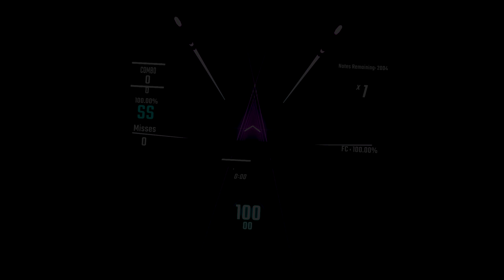I'M FALLING THROUGH THE HOURGLASSSSS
Jackie's Note: This song is absolutely going on my playlist lol
Beat Saber Score Info:
Hourglass | Mapped by Madchase | 94.31% SS Rank | FC | 732.07cr (HitBloq)
Tboo74
Flicksy._
Mokeknk
SpeeenVR
Sabers + Map
Also, just so some of you know, I'm a woman, not a man
Want my other socials, information about my gaming setup, settings, anything like that?
Original Jackiebrah Content. Not how to get better at Beat Saber, or What 1000 hours of Beat Saber looks like, or My first 400+ PP Play on Beat Saber, or DADADADADADA, or Beat Saber Stereotypes, This is not Taichi / Bandoot / hu hu hu hu hu / Tempex / makeUmove / LSToast content, I am Jackiebrah I'm so much better, ignore this, its just for the youtube algorithm lmfao